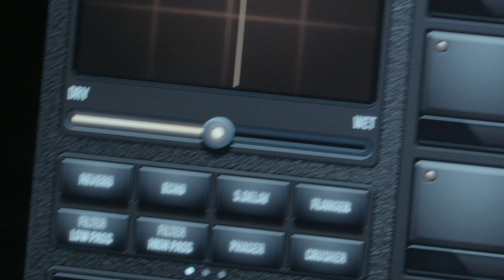iPRO.DJSAMPLER Promo Video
Meet the Ultimate DJ Sampler, the iPRO.DJSAMPLER.

Designed and developed by a team of industry professional DJs, EDM Producers & Musicians at iThirtySeven, it presents the perfect balance of a professional, creative music sampler with simplicity & speed that DJs & musicians demand, and it's right at your fingertips.
This App incorporates a beautifully designed real-world interface & will transform your DJ sets & live performances into hyped up, hands in the air experiences.

And it's released for FREE, $5 to unlock all the Apps features (via the Mega-pack )

This Sampler gives the user the ability to:
• Load & trigger hundreds of samples at ultra fast speeds
• Drop vocal samples & sound effects over your DJ sets
• Play loops & sounds on the fly to create awesome live performances.
And via the in-App iPro Store you can purchase Sample Packs from some of the World's leading DJs & producers, including Steve Aoki, Sidney Samson, Nick Thayer &  Dirtyphonics from labels such as Dimmak & OWSLA. Also available are the iPro Sample Packs, including Dubstep, Electro, Dutch House, Rap, Male & Female Vocal packs.
The Sampler also incorporates a cutting edge XY Pad to control 16 amazing effects including mind blowing Pitch, Gating & Roll effects, edgy Filters & also industry standards like Flanger, Delay & Reverb. There's also a high-end Time-Stretch feature to time-stretch loops & samples to any BPM & there's also the ability to Load your own Samples. (Effects & Features available via the iPro Store)

The App has 4 main sections:

TRIGGER PADS
• 16 Trigger pads that illuminate when a Sample is triggered.
• Pad Editor button : Use this button to set the way you want each individual sample to play back.
incl. 5 Playback Types : Play, Touch, Start/Stop, Loop+Touch, Loop+Start/Stop
• Effects Assign button : This button enables you to assign which Pads you want effected. The yellow LED light in top left corner of each Trigger Pad indicates whether samples will be effected.

XY PAD, EFFECTS & BROWN BUTTONS
• Here you control the XY Pad to control effects
• swipe across to bring up next set of 8 effects, you can also Load or Edit Sample Packs & Set Tempo

IPRO.DJSAMPLER STORE
• Additional features and effects (available to purchase in the iPro.DJSampler Store) include:

• Effects Pack01 - Reverb, Echo, Delay, Flanger, Low & High Pass Filters, Phaser & Crusher
• Effects Pack02 - Pitch Shift, Gater, Scratch Gater, Pitch Verb, Room Reckr, Dub Delay, Roll FX & Roll
• Import Audio - Load your own samples from your music library (Wav, MP3, max 30secs each sample)
• Time Stretch - High end feature to time stretch all 'BPM-Coded' samples
• Mega-Pack - which includes Effects Pack01, Effects 02, Time Stretch & Import Audio features.

iPro Sample Packs available to purchase in the iPro.DJSampler Store include :
• iPSP101 iPro Free Samples #01
• iPSP102 iPro Dubstep Pack #01
• iPSP103 iPro Complex Electro #01
• iPSP104 Robot Vocals #01
• iPSP105 iPro Hands Up Vocals #01
• iPSP106 iPro Diva Vocals #01
• iPSP107 iPro Dutch House #01
• iPSP108 iPro Hands Up Vocals #02
• iPSP102 iPro Drumstep #01

Artist Sample Packs available to purchase in the iPro.DJSampler Store include :
• SP101 Prima Volta Free DJ Tools
• SP102 Filth Zilla T-Rex Dubstep Pack
• SP103 M4SONIC Virus Sample Pack .
• SP104 Nick Thayer Worlds Collide Sample Pack
• SP105 Steve Aoki -- coming soon
• SP106 Dirtyphonics -- Dirty -- coming soon

SAMPLE PACK LOAD AREA
• Here you can l to quickly Select & load Sample Packs at ultra fast speed.
• Swipe across to view or load next set of 8 Sample Packs.

SPECIFICATIONS :
• Amazing real world interface by Italian graphic designer : Gianluca Divisi
• XY pad with ability to control & hold effects settings as well as dry/wet slider to set effect's amount
• 16 ultra fast response Trigger Pads that display sample names & illuminate while each sample plays.
• 8 Effects Buttons: Select desired effects, or swipe left to view additional 8 effects.
• Sample pack load area for fast selection & loading of Sample Packs
• Includes Free Sample Pack with 16 samples, including loops, vocals & sound effects.
• Access to iPro.DJSampler Store to purchase additional Features, Effects & Sample Packs
• Effects Assign Button :  allows you to assign which trigger pads are effected
• Pad Editor Button : with 5 different playback types : Play, Touch, Start/Stop, Loop+Touch, Loop+Start/Stop
• Fast access, full featured, multi-page Help area
• Tempo keypad to set BPM
• Master Volume control.
• Edit Button : to Rename or Delete Sample Pack
• In-App Battery display
• Audio background playback
• Retina Display
• Updated for iOS 6 (Note : Minimum iOS needed : iOS 5)